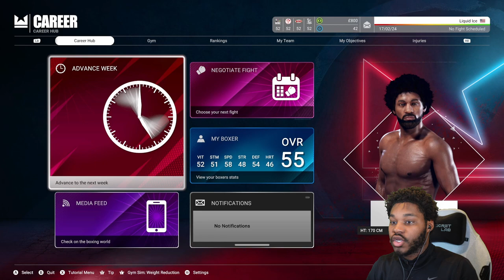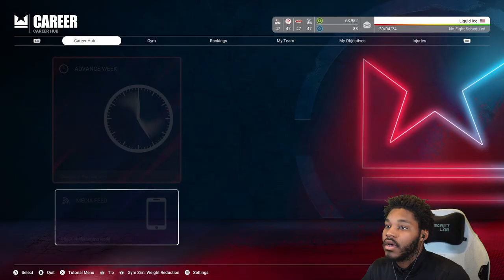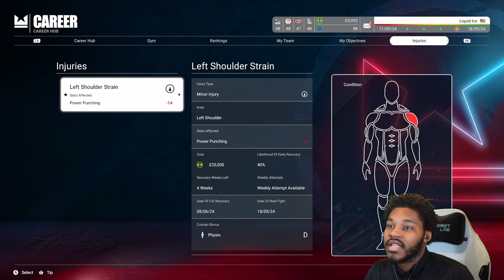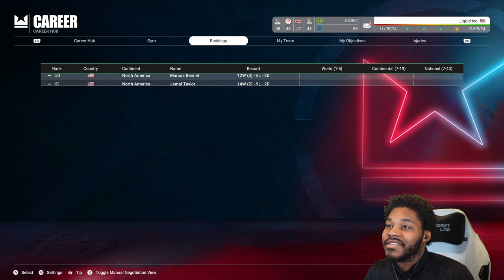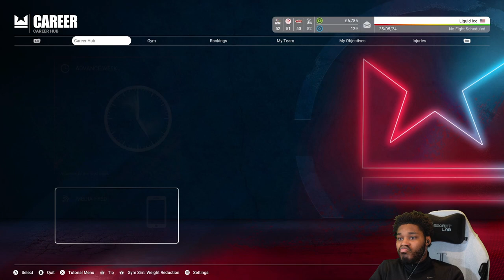My Coach Set Me Up | Undisputed Career Mode Ep. 2